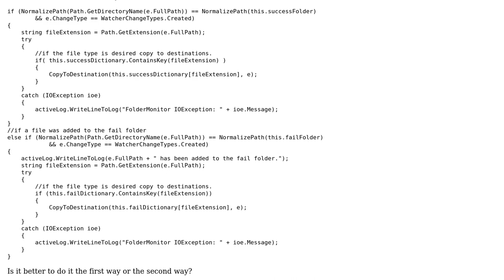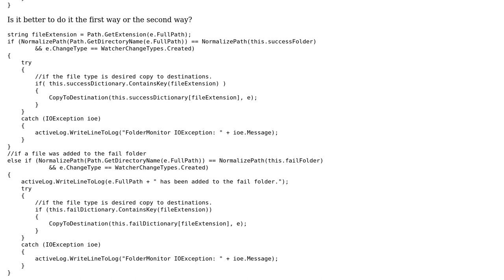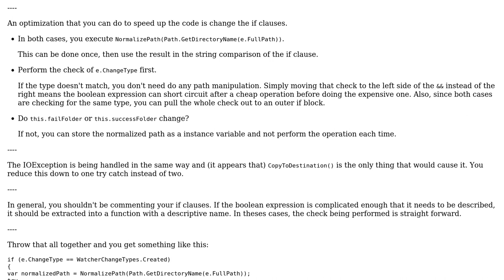Code Review: Monitoring directories for files that are generated by an engineering program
With thanks & praise to God, and with thanks to the many people who have made this project possible! | Content (except music & images) licensed under CC BY-SA | Music | Images & others | With thanks to user unholysampler user PugsOverDrugs user 200_success and the Stack Exchange Network Trademarks are property of their respective owners. You are responsible for your own actions.